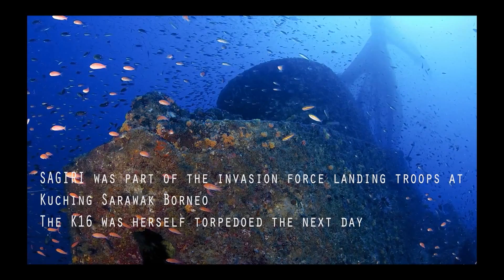K16 Hans Berekoven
A teaser trailer for an upcoming documentary on the sinking of the WWII Dutch submarine, the K-XVI and the recent discovery of its final resting place.